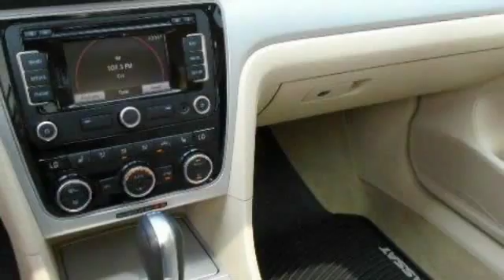2012 Volkswagen Passat SE w/Sunroof Egg Harbor Township NJ 08234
2012 Volkswagen Passat SE w/Sunroof